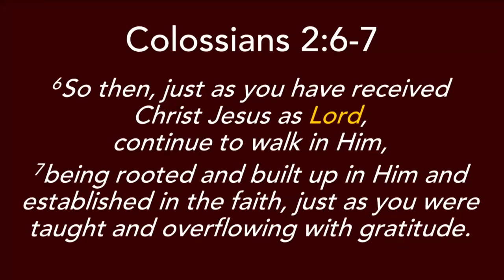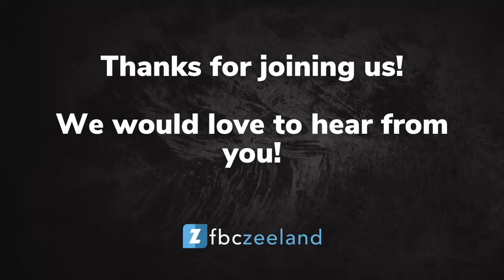Sunday Sermon 4.30.2023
Christ Our Life Series
Masters & Slaves
Colossians 3:22-4:1
Pastor Jeremy